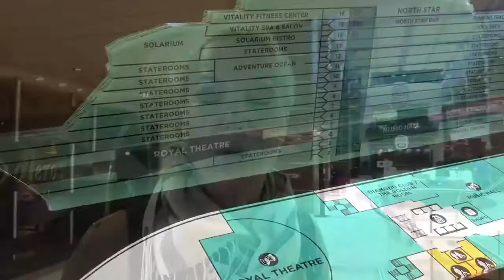Reisereporterin auf der Ovation of the Seas erkundet das Seaplex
Unsere Reisereporterin erkundet das seaplex auf der Ovation of the Seas...